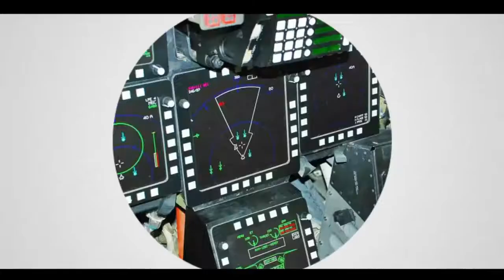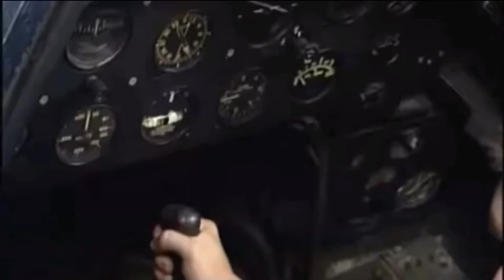F-4U CORSAIR, Pesawat “Peluit Kematian” yang Unik Era Perang Dunia 2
Desain awalnya dilakukan pada tahun 1938, di mana pada mulanya pesawat ini di rancang untuk bersangkar di kapal induk angkatan laut Amerika.
Namun di masa awal uji coba, serangkaian kegagalan landing di atas kapal induk mengharuskan dilakukannya beberapa perancangan ulang di bagian tertentu.
Setelah masalah teratasi, ahirnya F-4U Corsair mula memperkuat armada Angkatan laut Amerika pada tahun 1942.
Diawaki 1 orang, pesawat ini memiliki ukuran panjang 10,2 m, lebar 12,5 dan tinggi 4,5 m.
Burung besi itu umumnya dilengkapi dengan 6 buah senapan mesin berat kaliber 12,7 mm tipe M2 Browning.